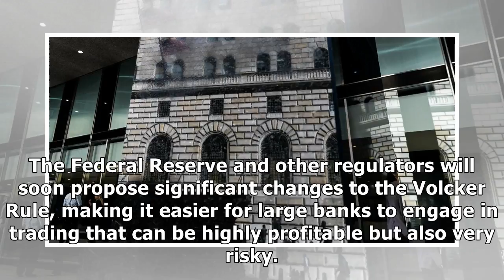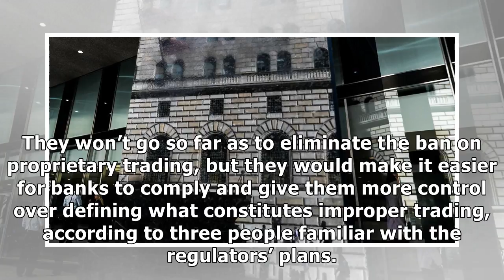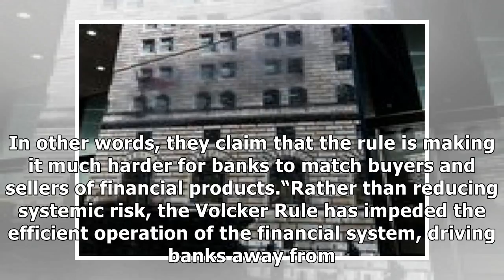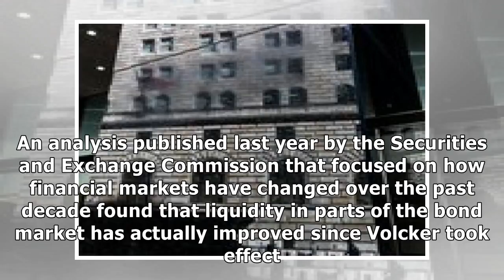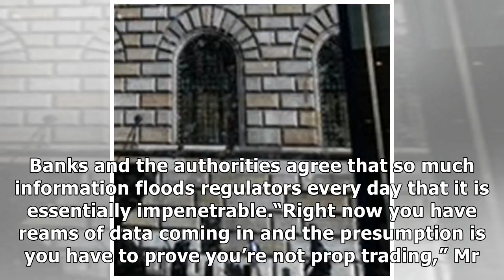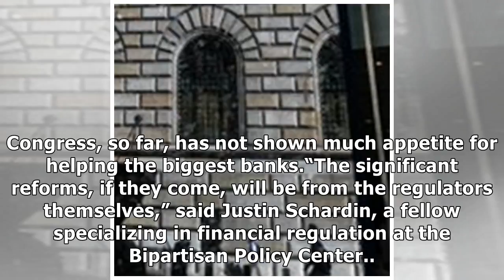Bankers Hate the Volcker Rule. Now, It Could Be Watered Down.